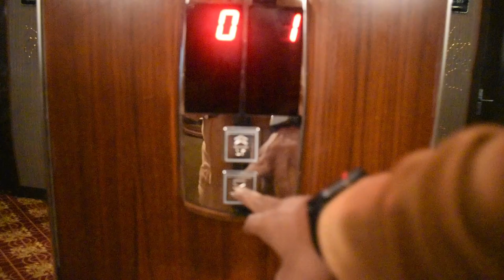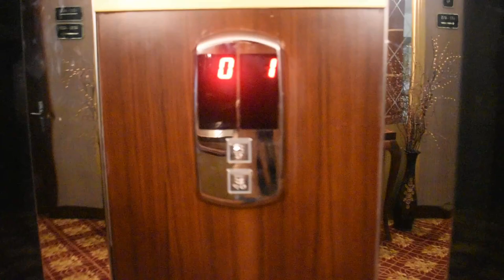Heritage City Baku | Azerbaijan Tour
Baku has many things to offer to its tourist who visit this beautiful city of Azerbaijan. From the Caspian Sea to Oil refineries to great heritage everything is in this city.

I have loved it and hope you will love it too through my vlog.